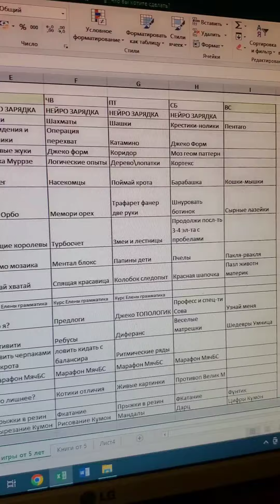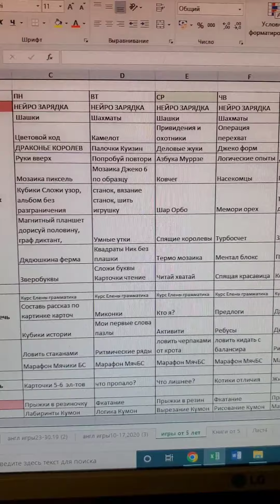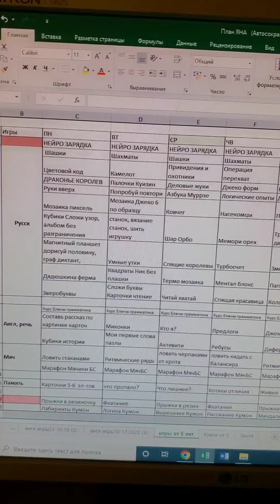Развивающие игры от 5 лет перечисляю. Таблица занятий ребёнка по дням недели. Список игр дошкольника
Показываю наш список в который поместила почти все игры на возраст от 5 лет. Некоторые(катамино, камелот, спящая красавица, квадраты и кубики Никитина, крестики-нолики, шашки итд) мы начали раньше и продолжим, некоторые(турбосчет, змеи и лестницы, пчелы, шахматы, читай хватай, зверобуквы) подключатся только с 5.
Многие из этих игр покупала по рекомендации Валентины Паевской(есть замечательный канал), некоторые выбирала на своё усмотрение.
Добавила к списку пару игр на память: цыплячьи бега, скоростные цвета, остров обезьян и пару головоломок от thinkfun (tipover и шахматы головоломка).
Также в списке упражнения с мячиками и занятия фигурным катанием на этот год(до этого года было плавание и гимнастика), либо другим видом спорта на будущее.

Предлагаю дочери игры из списка на день по желанию. Хорошо, если поиграли 2-3 игры, остальные на следующей неделе. В какие-то дни получается поиграть в 4-5 игр, но при посещении детского сада и секции катания бывает такое редко(на карантине, больничном, при отсутствии занятий).

Телеграм канал